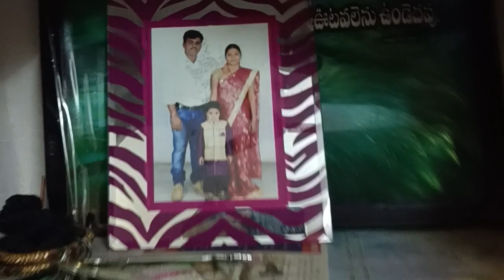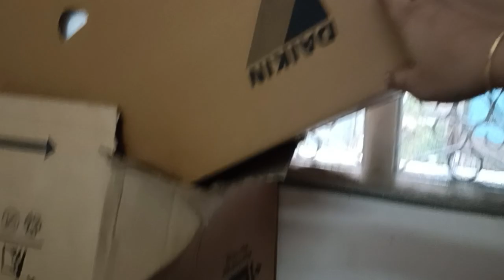తిరుపతిలో మేముండే ఇల్లు ఇదే 🏠 my home tour 🙏please చూసి నవ్వకండి 😂ismart geetha73 🤦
హాయ్ అండి నేను మీ గీతాన్ని చాలామంది చాలా రోజుల నుంచి అడుగుతున్నారు తిరుపతిలో మీరు ఉండే ఇల్లు హోమ్ టూర్ చేయండి అనేసి అందుకే ఈ వీడియో 🏠🏠🏠🙏🙏🙏 ప్లీజ్ చూసి నవ్వకండి 🥰